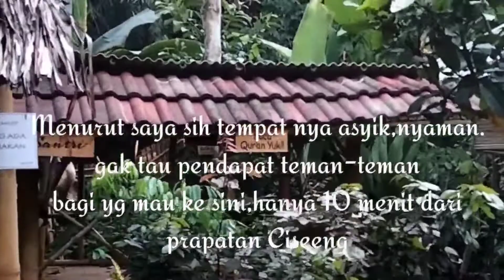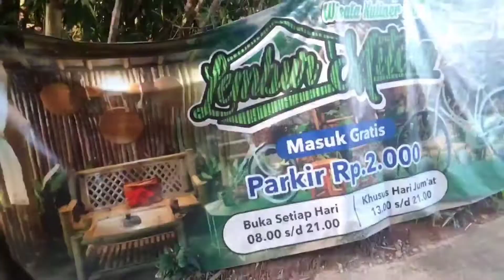Lembur Mitoha Ciseeng - Saung & Penginapan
Lembur mitoha ciseeng berada di desa cibetung muara kec ciseeng.
tempat makan dan tersedia juga penginapan murah meriah.

 lembur mitoha ciseeng bogor, lembur mitoha, lembur mitoha ciseeng, lembur mitoha bogor, lembur mitoha menu, tempat wisata lembur mitoha